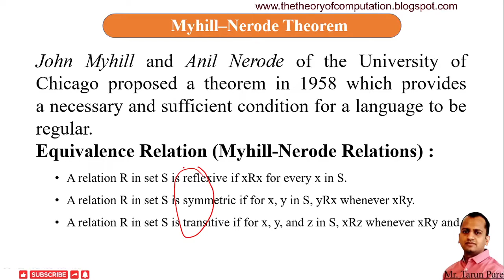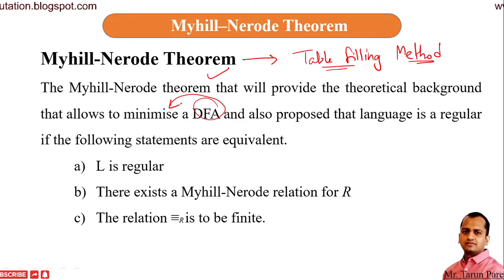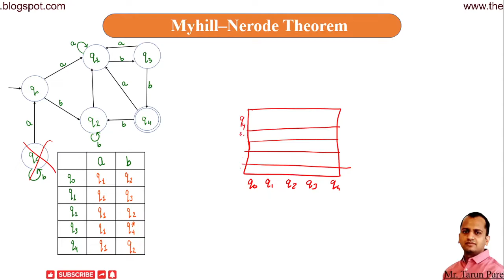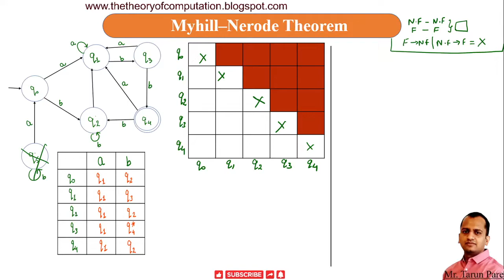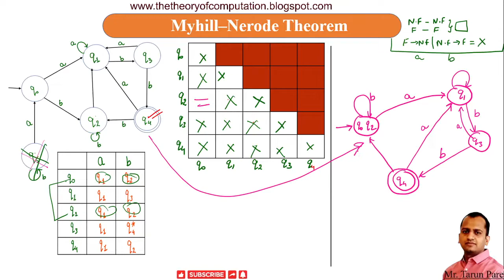26. Myhill Nerodes Theorem in theory of Computation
In this video lecture, you will understand the concept of Myhill Nerodes Theorem in the theory of computation. TOC contains the combined study of Discrete mathematics and programming logic. After completing this course, you will be capable of understanding the logic behind the functionality of how inputs to machine works. A basic understanding of TOC will help you in the preparation for GATE and NET Exams also. The whole playlist is covered all the topics which were taught in different universities.

If you have any doubt, do comment here or write a mail to me. All the best to you.